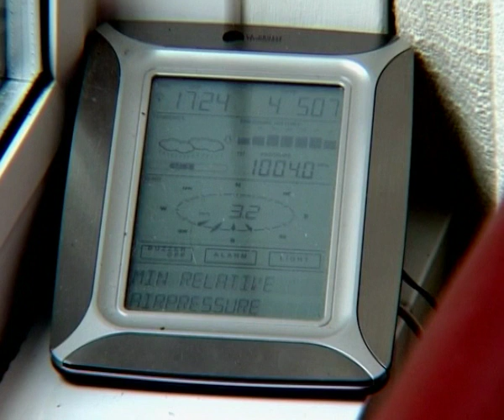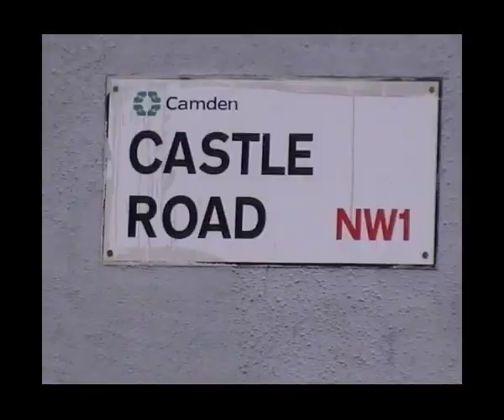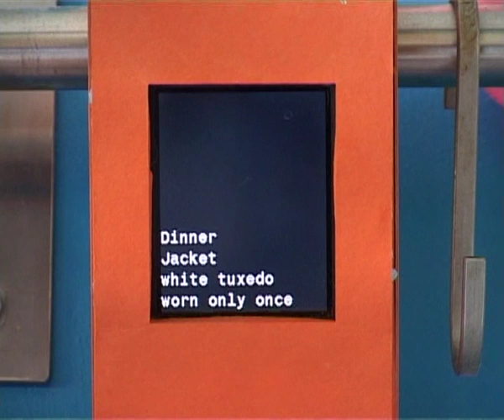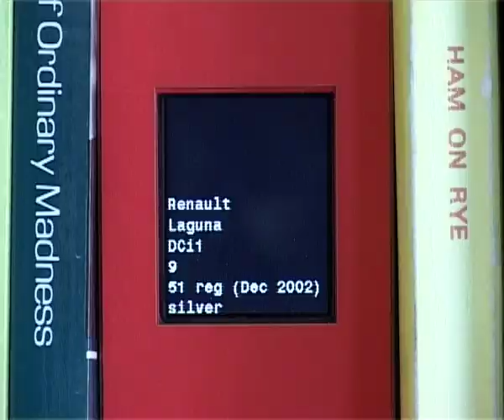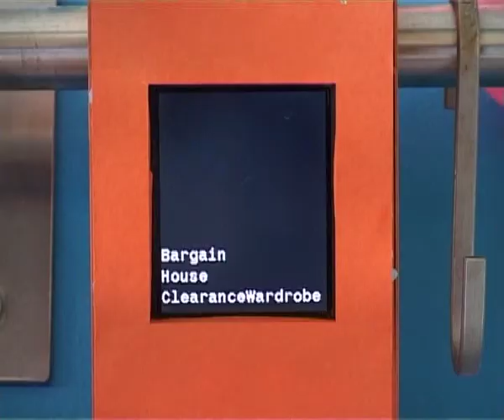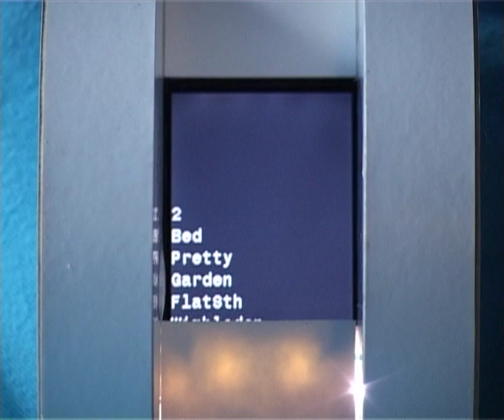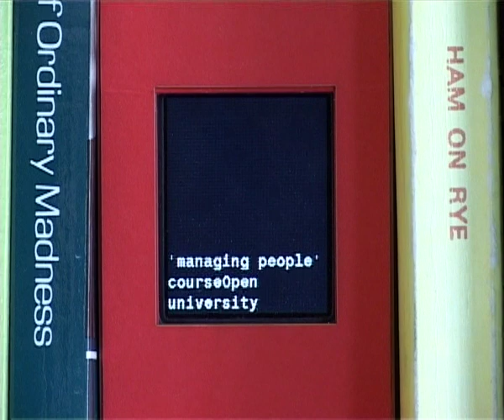The Local Barometer (2007)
The Local Barometer is a system of devices that reveals the socio-cultural texture around the home by displaying locally produced online information depending on local weather conditions. Built for a home in a diverse and densely populated section of North London, the system’s point of control is an outside weather station that directs web-scraping software to collect fragments of images and text -- drawn (in 2007) from the loot.com classified ad site – that originate upwind from the home. This content is displayed on a series of small display devices designed to be appropriate for various locations in the home: an upright structure for the mantelpiece, an L-shaped structure that hangs over the edge of a bookshelf, another that hangs on a rail in the kitchen and one that protrudes from an electrical wall-socket. The effect is that succinct content evocative of local detail is blown by the wind through the home.

This film is about the experiences of a participant who lived with the device for a couple of months. It was made by Steve Jackman for the Interaction Research Studio, based at that time at Goldsmiths, University of London.